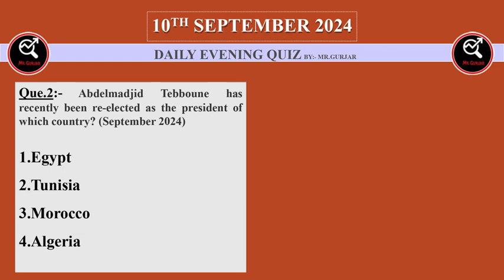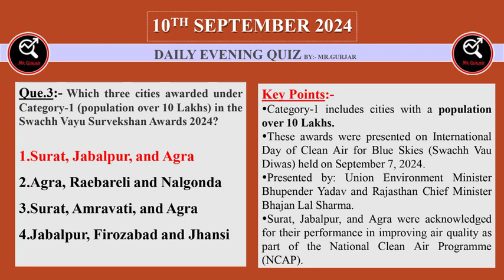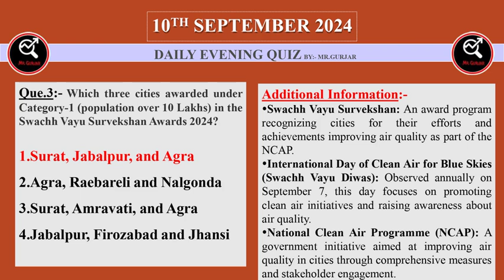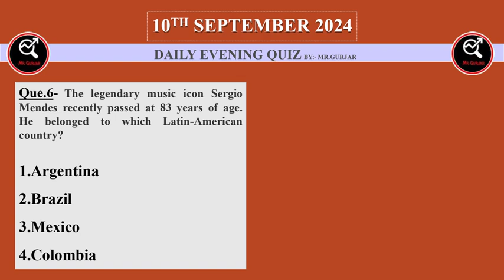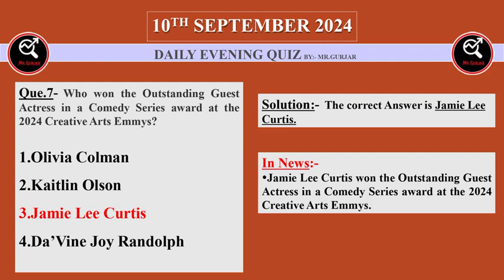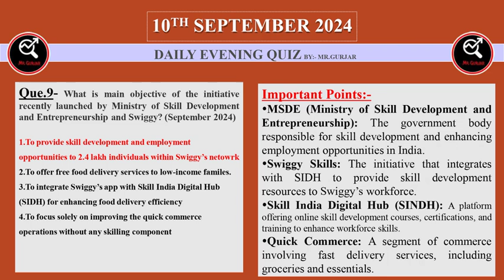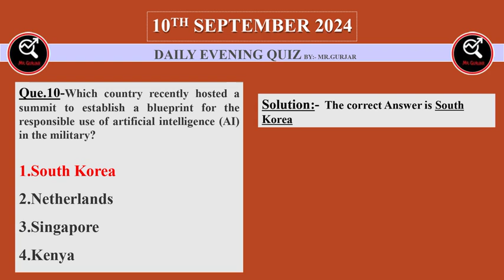10 Sept 2024 || Evening Quiz || SSC || Bank || UPSC || EPFO || Railway ||PCS || NTPC || DPP || MTS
10 September 2024 || Evening Quiz || SSC || Bank || UPSC || EPFO || Railway ||State PCS || NTPC || DPP || MTS

10 September Current Affair Quiz

Evening Quiz

September Question

September Quiz

MTS Current affairs Quiz

RRB NTPC Current Affairs Quiz